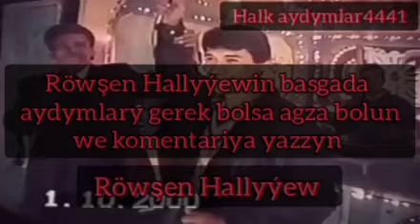Röwşen Hallyýew Aýlana Tansawalny (Halk aydymlar4441)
Basgada Röwşen Halypan aydymlary gerek bolsa Agza bolun komentariya yazyn